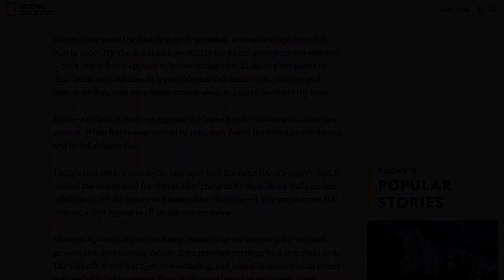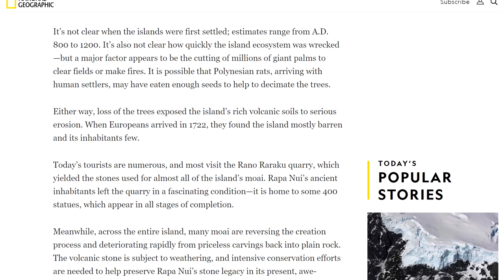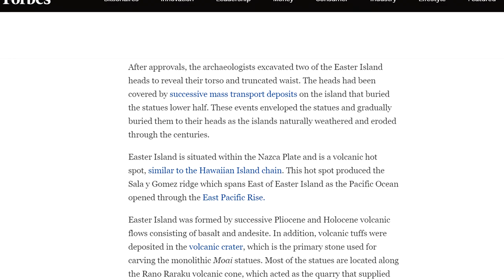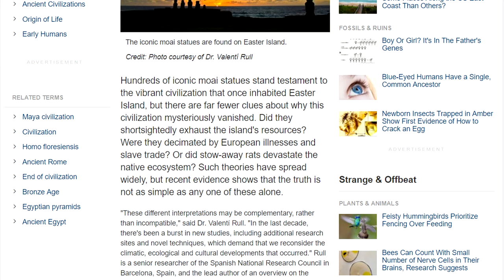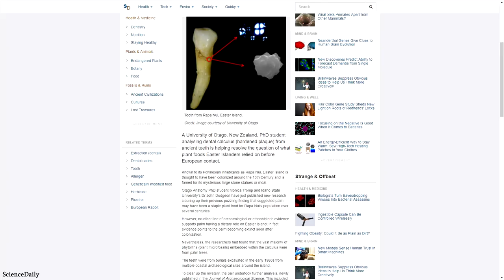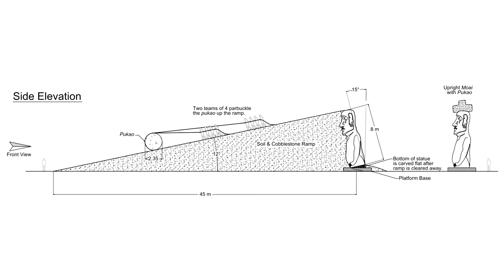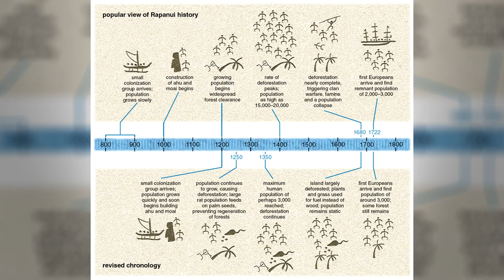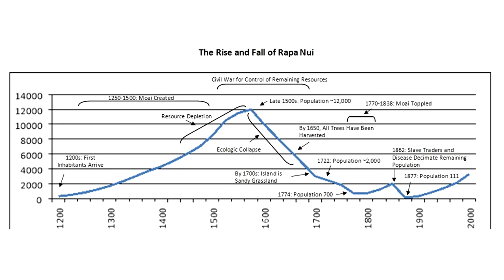Easter Island | History & Circumstances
Rapa Nui, or Easter Island as it’s commonly known, is one of the most isolated inhabited islands in the world, located far out in the Pacific ocean, it only measures about 23 kilometers accross between the farthest corners, with a total area of around 63 square miles. The island is an ancient volcanic system rising above the ocean as a set of mainly 3 coalesced volcanoes, which is what gives the island it’s roughly triangular shape.